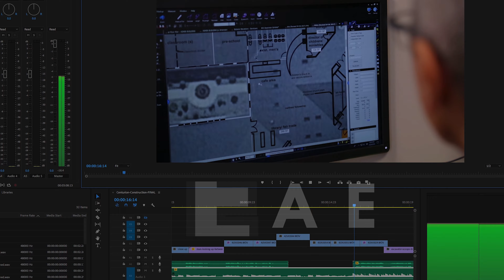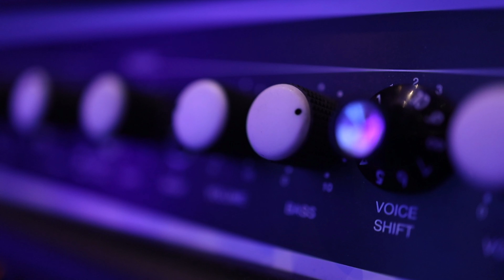What To Do When Your Friend Keeps Harping On You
Having creative friends to bounce ideas off of keeps you performing at your highest level. Meet Vince Buscemi, a gifted harmonica player and hear his story of how others encouraged and influenced him to become the musician he is today.

Continue to make it a point to participate, educate, create and escape.